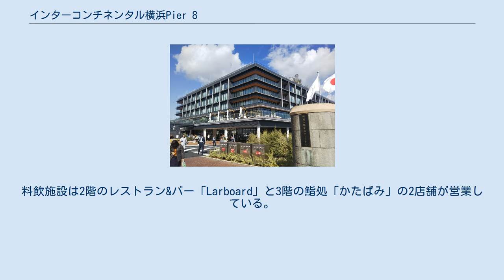インターコンチネンタル横浜Pier 8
横浜みなとみらい21 」 横浜ハンマーヘッド 」 インターコンチネンタル横浜Pier 8 インターコンチネンタル横浜Pier 8（インターコンチネンタルよこはまピアエイト）は横浜市中区のみなとみらい21新港地区6-1街区（8号・9号岸壁）にある客船ターミナル複合施設「横浜ハンマーヘッド」内のホテル。
 2019年10月31日開業。
所有・運営はヨコハマグランドインターコンチネンタルホテルを運営する株式会社横浜グランドインターコンチネンタルホテル。
インターコンチネンタルホテルズグループのホテルとしては、横浜市内およびみなとみらい地区内2軒目となる。
 3方向を海に囲まれた5階建の横浜ハンマーヘッドの3階から5階に173室の客室があり、横浜港が一望できる「ベイビュー」、横浜の街の景観を望める「シティビュー」、中庭に面した「ガーデンサイド」の3タイプがある。
料飲施設は2階のレストラン&バー「Larboard」と3階の鮨処「かたばみ」の2店舗が営業している。
屋上は、横浜港が開港した1859年にちなんで名付けられた屋外ラウンジルーフトップ「Rooftop 1859」が宿泊客用に開放されている。